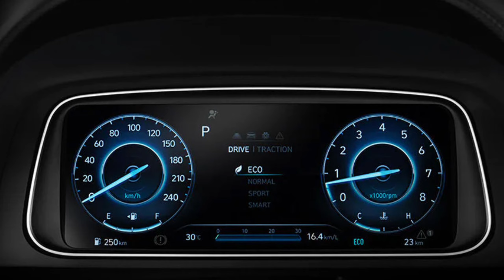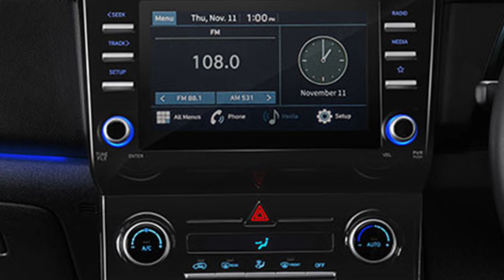2023 Hyundai Creta Facelift Premium SUV | Panoramic Sunroof | Latest Feature | Interior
2023 Hyundai Creta Facelift Premium SUV | Panoramic Sunroof | Latest Features | Interiors | Creta 2023

Dosto kesi lagi video mujhe comment krke zrur btaye, Aur apke valuable suggestions bhi zrur de taaki mai apke liye aur bhi zyda acha content lekr aata rahu
Please support your younger brother ♥️

Chit chat karne ke liye ap yaha bhi mujhe join kr skte h👇

YOUR QUERIES -
2023 hyundai creta
Creta 2023
Hyundai Creta facelift 2023 india launch
New hyundai creta facelift
Hyundai Creta
Hyundai Creta 2023 features
Creta hyundai 2023
Elevate
Seltos 2023
Vitara 2023
C3 aircross
Creta facelift
Hyundai